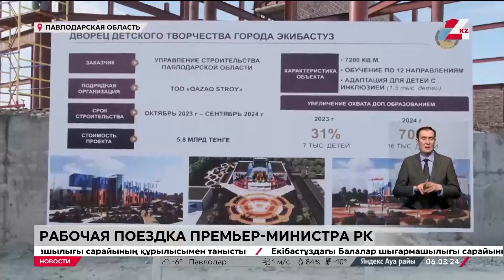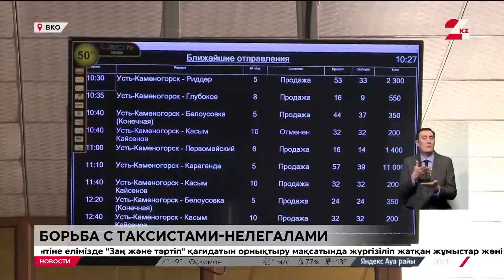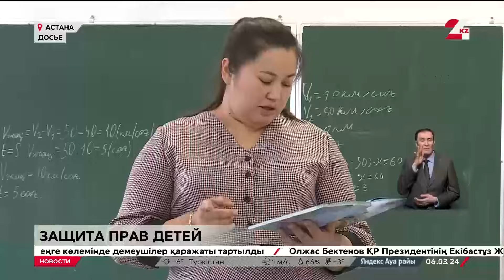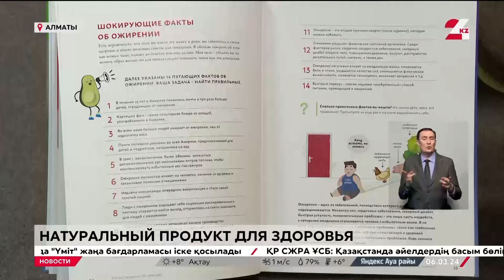Выпуск новостей 20:00 от 06.03.2024